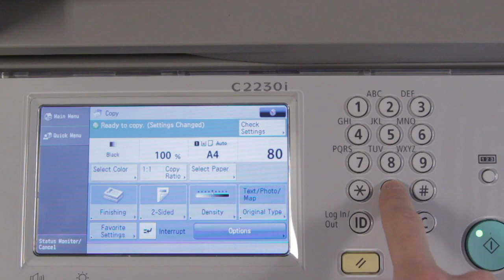Mozart - Making Ennui Epic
In Curtain Raisers and High Drama on 8 March, Marin Alsop joins us for an evening of hugely evocative music written for the female voice. Among works by Weber, Beethoven and Schumann, there's also a chance to hear Elettra's heart wrenching lament O smania! O furie!... from Mozart's Idomeneo, an aria so powerful, you might argue it could make anything feel dramatic. With the help of Development Trainee William Campbell-Gibson we put it to the test...